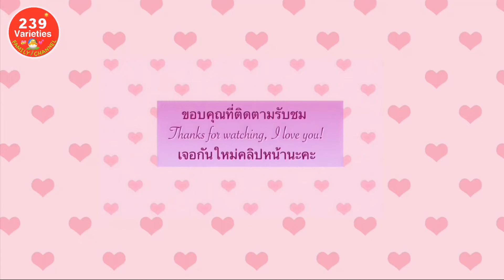Baby & Cat 🐈 Again | ทาสแมวตัวน้อย เล่นกับแมวอีกแล้ว Playing with Cat again!!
น้องเซาเปาชอบเล่นกับแมวมากๆ ทุกๆวันต้องพาลงไปข้างล่างตึก เพื่อไปดูและเล่นกับแมว ทาสแมวก็งี้แหละ

She loves cat ❤️